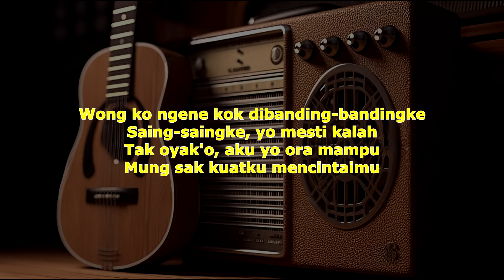VERSI PUNK DENNY CAKNAN feat. ABAH LALA - OJO DIBANDINGKE KARAOKE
lirik lagu ojo dibanding bandingke

Wong ko ngene kok dibanding-bandingke (banding-banding)
Saing-saingke, yo mesti kalah
Ku berharap engkau mengerti, di hati ini
Hanya ada kamu
Aku ra iso yen kon gawe-gawe (gawe-gawe)
Ra ono ajine
Wong ko ngene kok dibanding-bandingke (banding-bandingke)
Tak oyak'o, aku yo ora mampu
Mung sak kuatku mencintaimu
Hanya ada kamu
Ra ono ajine
Hanya ada kamu (sekali lagi, Mase!)
Hanya ada kamu
Aku yakin, engkau dan aku
'Kan bersatu ('kan bersatu)